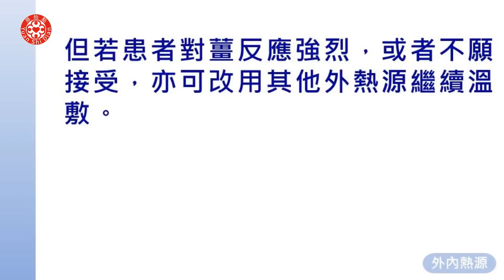2020澳門講座 十一、重病處理(一)